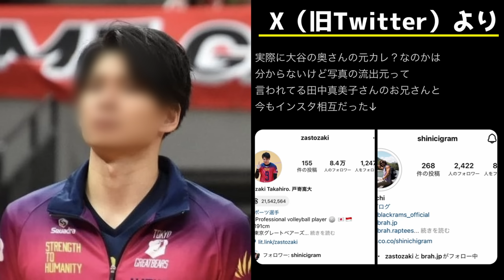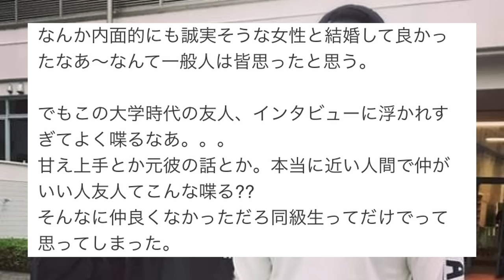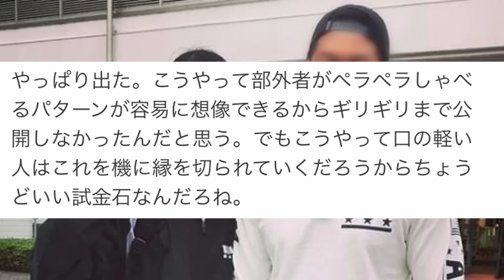大谷翔平の妻•田中真美子の元彼が某有名プロバレー選手だった件について。大谷翔平